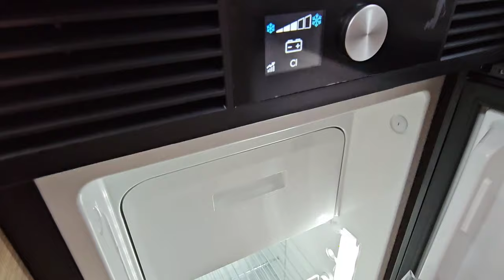🤔 Preissturz bei neuen Wohnmobilen ? Cooles Angebot für den Hobby Maxia Van 680 oder nur heiße Luft?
Moin Freunde von CampFeeling, hier präsentieren wir euch den aktuellen Hobby Maxia Van 680 ET. Ein äußerst interessantes Angebot oder was sagt ihr dazu?
Gerne lasst uns ein kostenfreies Abo da 😉👍.